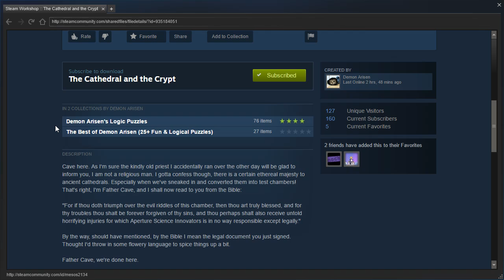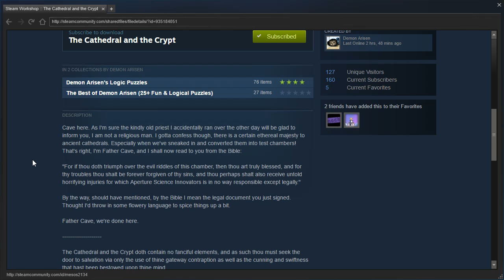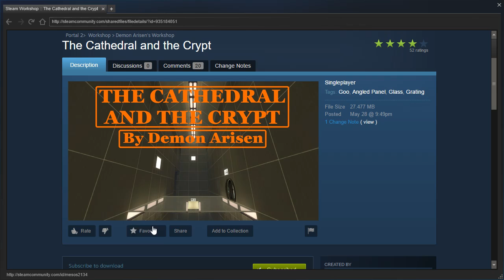Portal 2 PeTI - "The Cathedral and the Crypt" by Demon Arisen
Blind playthrough. Wheeeeeeee~